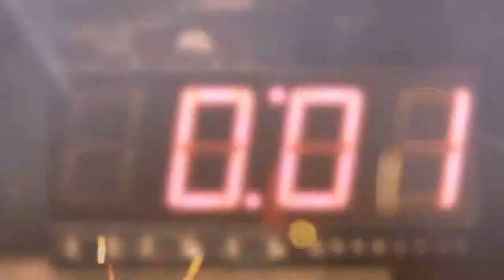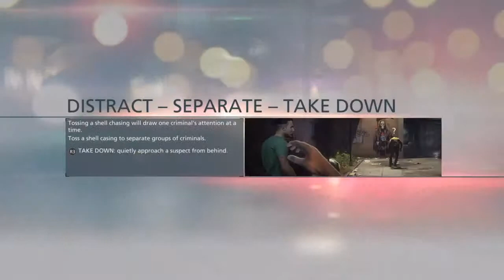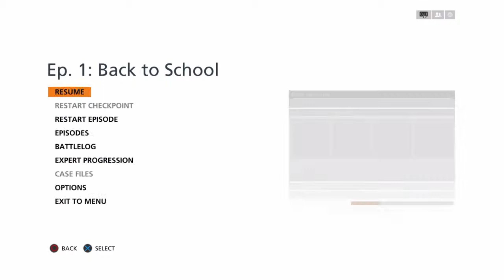Battle field hardline #1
Well here you go 1st of manny